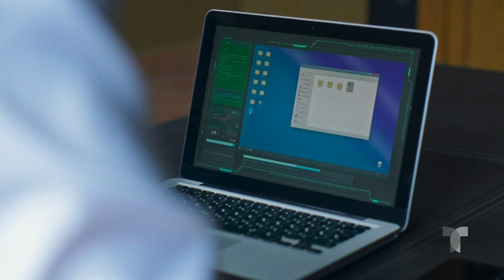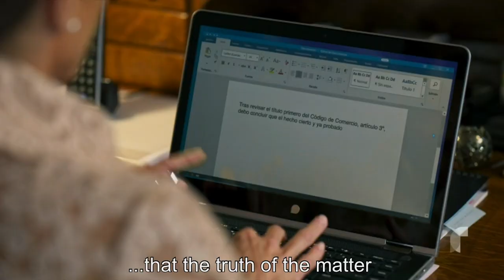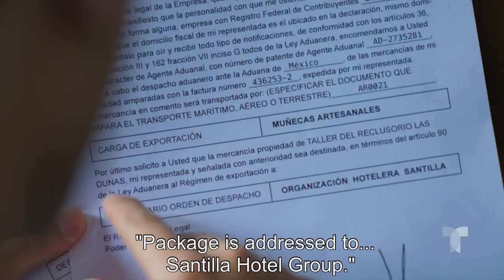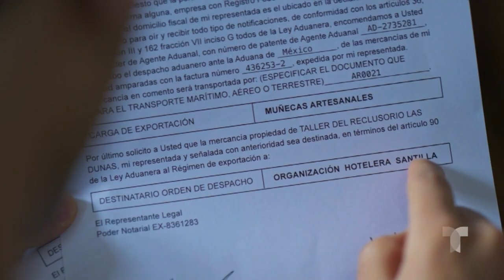Enemigo Íntimo 2 | Episode 51 | Telemundo English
Official video of Telemundo Content Enemigo Íntimo. The Condor and Pelos ambush Ferrer, surprising him in the prison bathroom. The Habanero does not take long to arrive and the struggle between the police and the inmates becomes infinite.